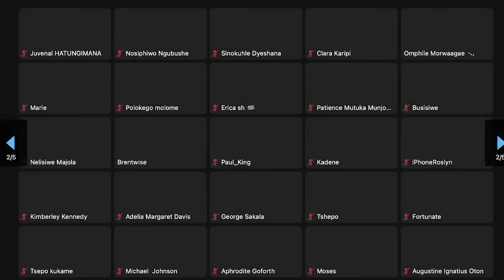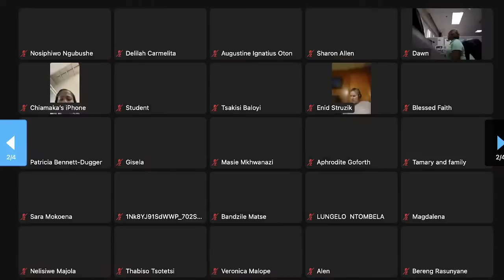Extreme Prophetic service | Miz Mzwakhe Tancredi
TO GIVE